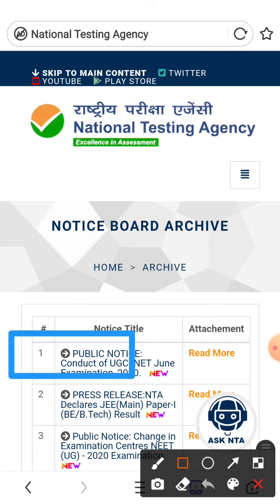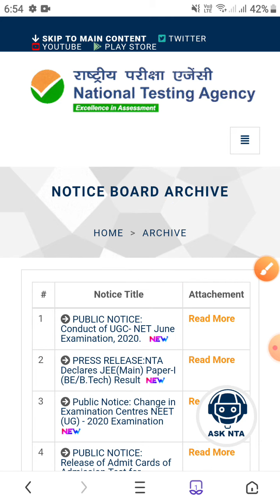Nta net notification fake or orignal/nta net admit card